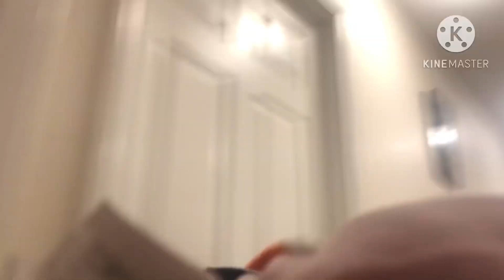The Cutie Fox